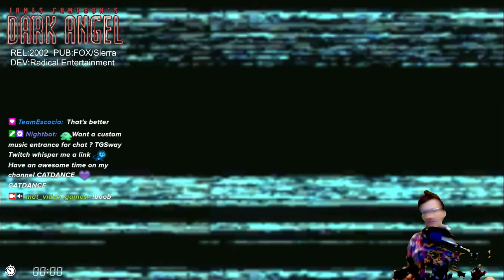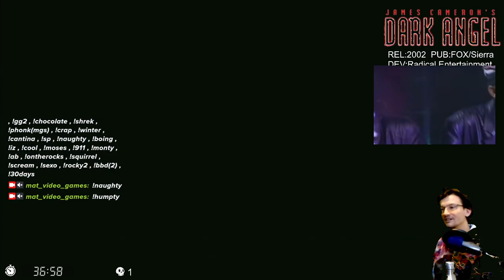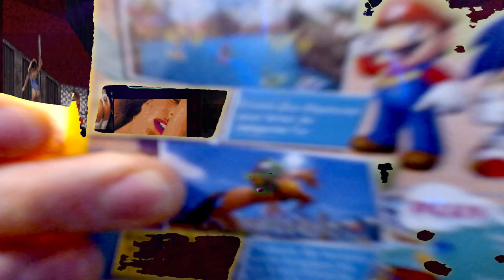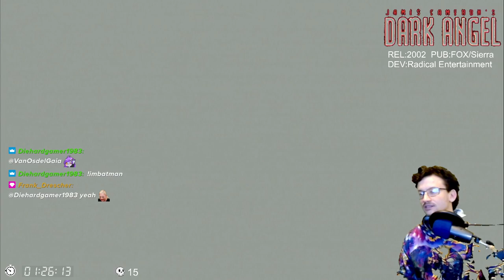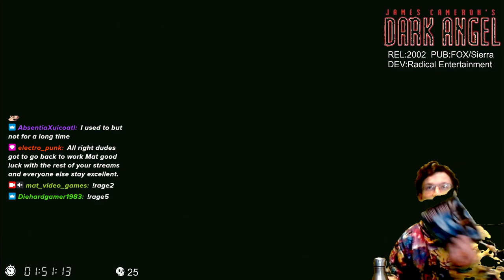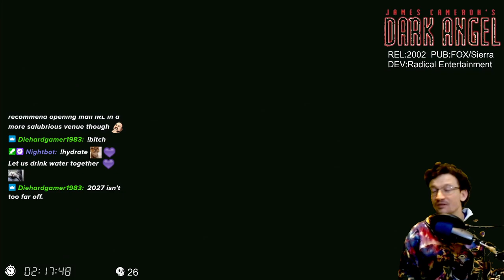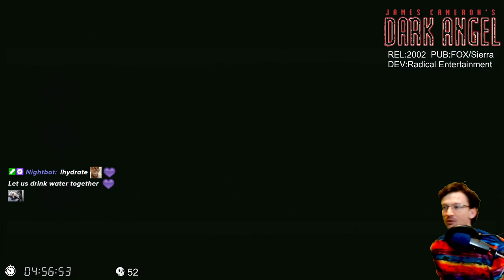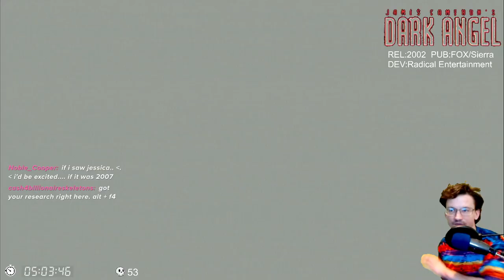James Cameron's Dark Angel ( Part A ) =XB=